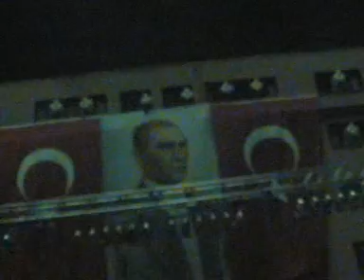Özel Doğuş Lisesi 16 Dönem Fen Lisesi 7 Dönem Mezuniyet 3. Bölüm